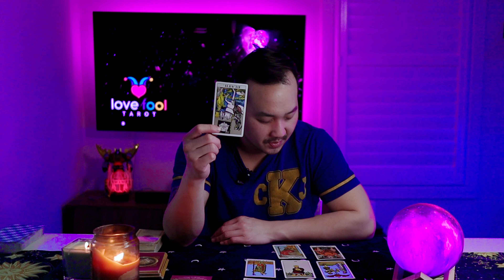LIBRA LOVE MARCH 2022 - NEW LOVE? YOU'LL BE IN A FLIRTY ENERGY WITH MULTIPLE PEOPLE!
This is a General Love Tarot reading for LIBRA for March 2022. We're going to be doing 1 Love oracle card, a 9 card spread with 1 advice card at the end.